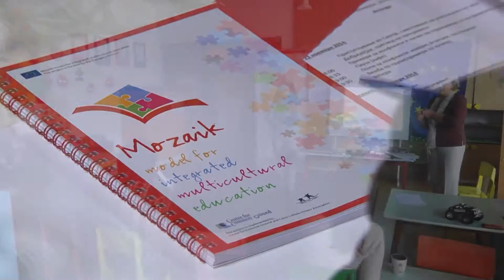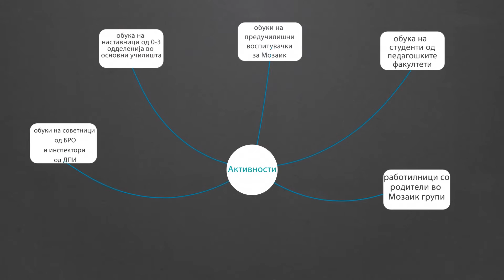MOZAIK - model za integrirano multikulturno obrazovanie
Filmed 2015 by Fabrika Produkcija